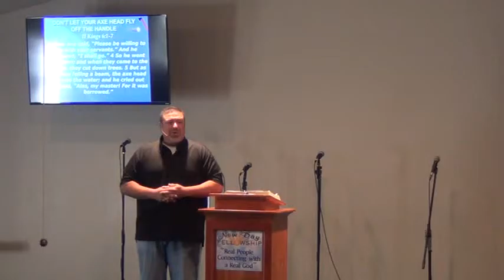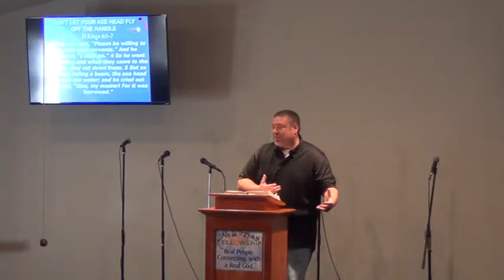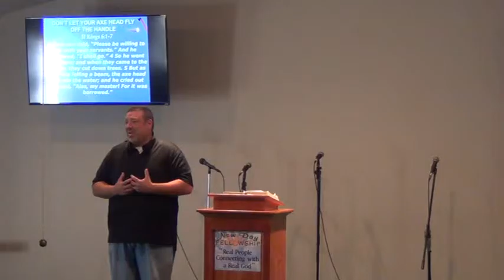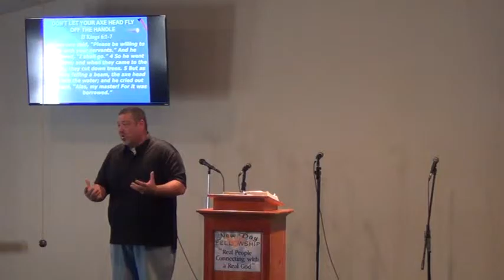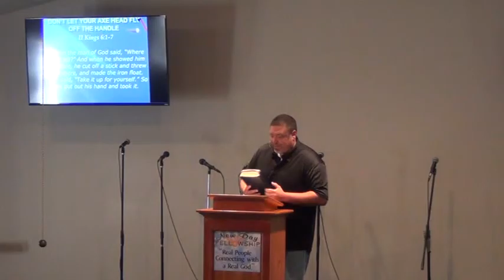Don't Let Your Axe Fly Off The Handle